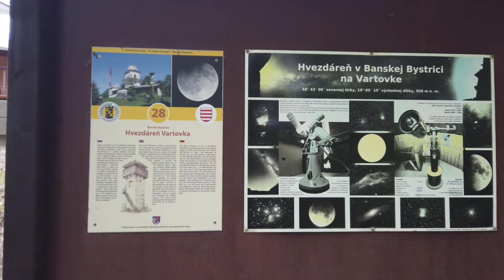B.Bystrica, Kalvária, Urpín, Vartovka ||Slovakia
Prechadzka B.Bystrica, Kalvária, Urpín, Vartovka

📸   My gear:  📸
DJI Osmo Pocket
DJI Mini 3 Fly More Combo
Apple iPhone 13 pro 256GB
DJI Osmo Action 3 Adventure Combo
Apple MacBook Pro with Apple M1 Chip (13-inch, 8GB RAM, 512GB SSD) - Silver

This channel is about travel and beautiful places around Slovakia and around the world.